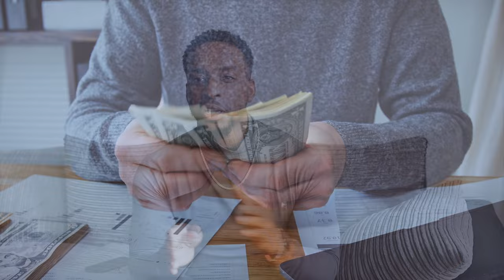WOMEN CAN SENSE THESE INSECURITIES FROM YOU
I am going to breakdown ways to avoid being insecure around women.